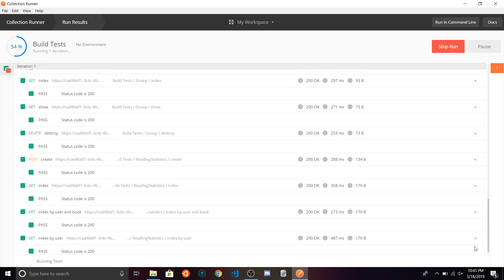03 18 22